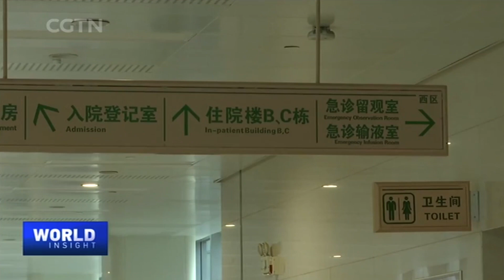Coronavirus vaccine on the horizon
In the midst of fighting the COVID-19 outbreak after sequencing the genome of the new coronavirus, a medical team at Tsinghua University in Beijing began developing a vaccine on January 10. CGTN's Tian Wei speaks to Prof. Zhang Linqi, department chair of the Basic Medical Sciences at the School of Medicine under Tsinghua University, to find out how far we are from this game-changing vaccine.